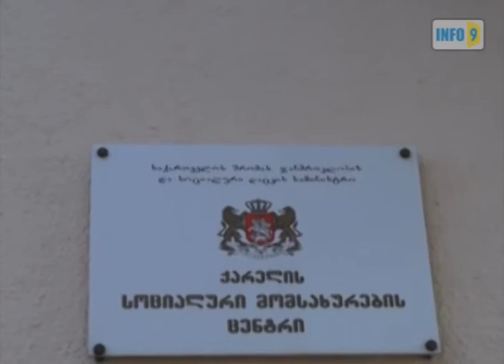პენსიის დანიშვნას ითხოვენ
ქარელის რაიონის სოფელ ლეთეთში მცხოვრები ბეგალაშვილების ოჯახი დაობლებული ბავშვების, სოსლან და ქრისტინე ბეგალაშვილებისთვის მარჩენალდაკარგულის პენსიას ითხოვს.